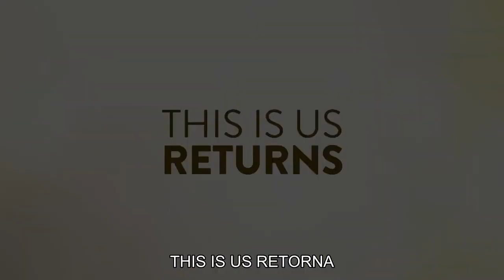This Is Us 5x14 - Promo "The Music And The Mirror" [LEGENDADO]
Promo legendada do episódio 5x14 de This Is Us, intitulado "The Music And The Mirror".
A 5ª temporada de This Is Us é transmitida originalmente às terças-feiras, na NBC.